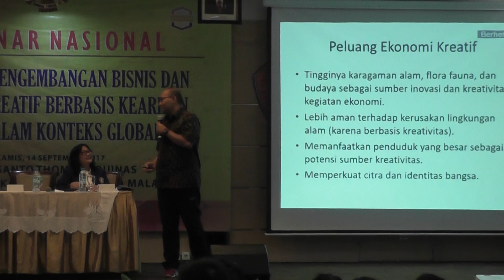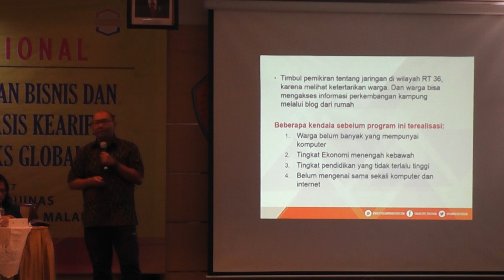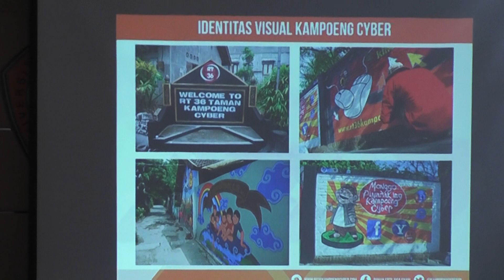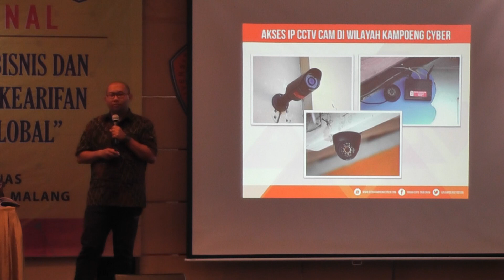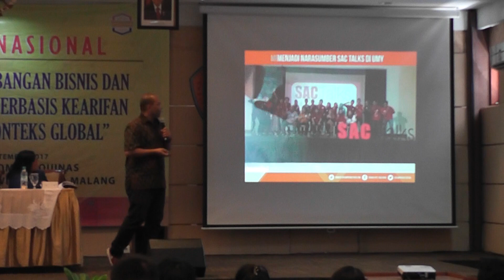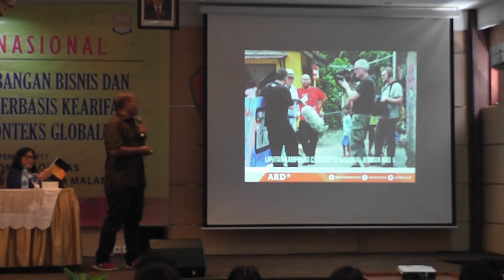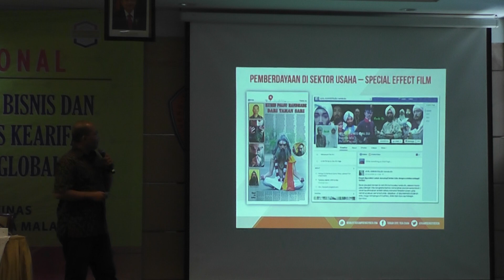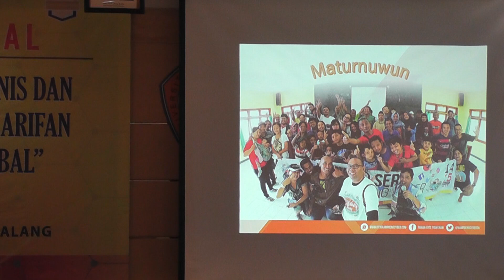Presentasi Antonius Sasongko konsep Kampung Cyber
Seminar Nasional Fakultas Ekonomi UKWK dengan tema “Strategi Pengembangan Bisnis dan Industri Kreatif Berbasis Kearifan Lokal Dalam Konteks Global”